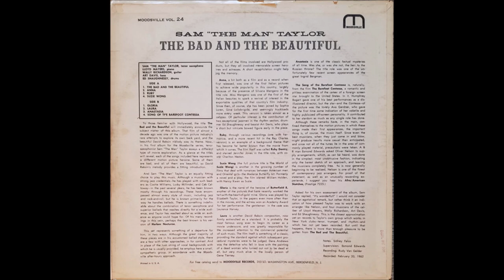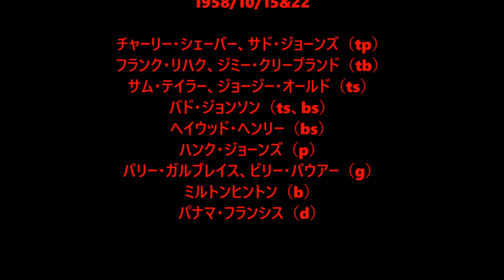Flyin' Home - Sam Taylor and his Orchestra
Charlie Shavers, Thad Jones (tp)
Frank Rehak, Jimmy Cleveland (tb)
Sam Taylor, Georgie Auld (ts)
Budd Johnson (ts, bs)
Haywood Henry (bs)
Hank Jones (p)
Barry Galbraith, Billy Bauer (g)
Milt Hinton (b)
Panama Francis (d)

1958/10/15&22

チャーリー・シェーバー、サド・ジョーンズ（tp）
フランク・リハク、ジミー・クリーブランド（tb）
サム・テイラー、ジョージー・オールド（ts）
バド・ジョンソン（ts、bs）
ヘイウッド・ヘンリー（bs）
ハンク・ジョーンズ（p）
バリー・ガルブレイス、ビリー・バウアー（g）
ミルトンヒントン（b）
パナマ・フランシス（d）